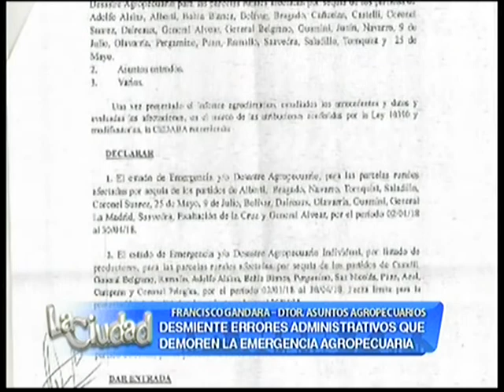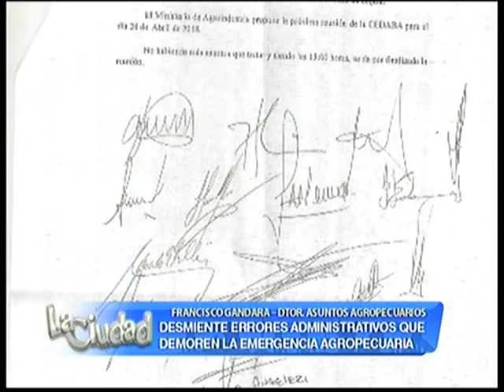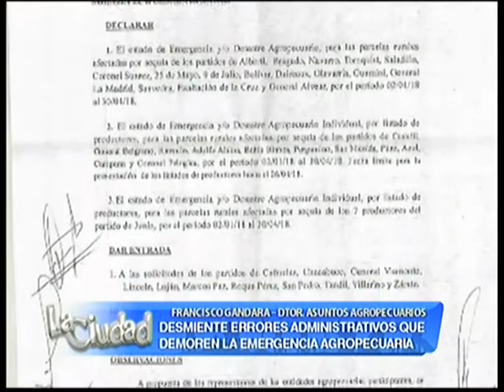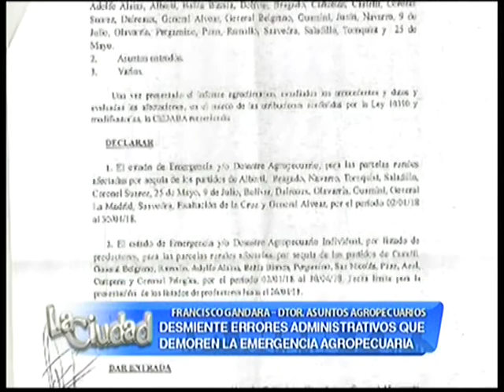La Municipalidad desmiente errores administrativos que demoren la emergencia agropecuaria